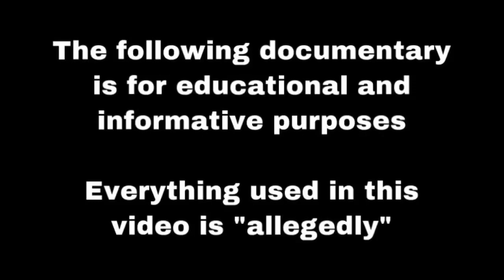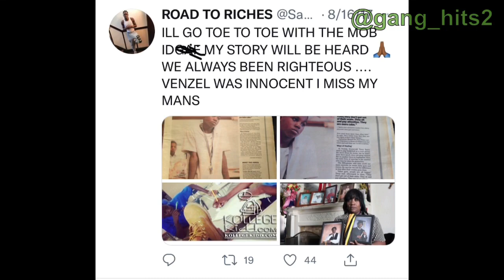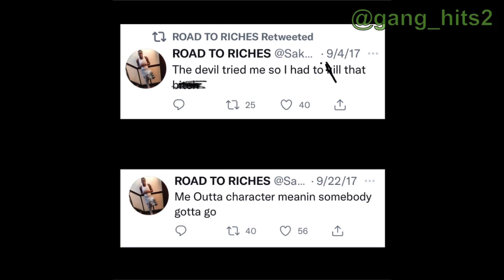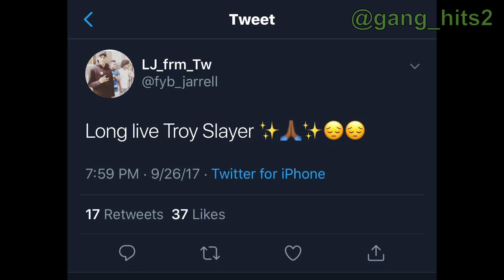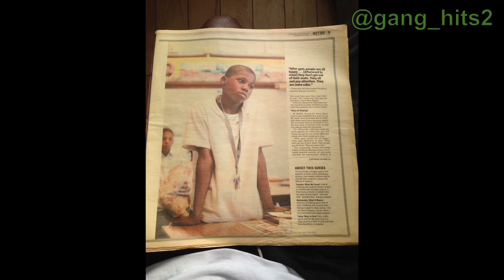The (TW) TB Situation